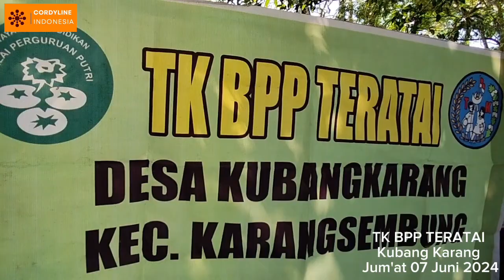OUTBOND TK BPP TERATAI KUBANG KARANG // CORDYLINE INDONESIA // OUTBOND